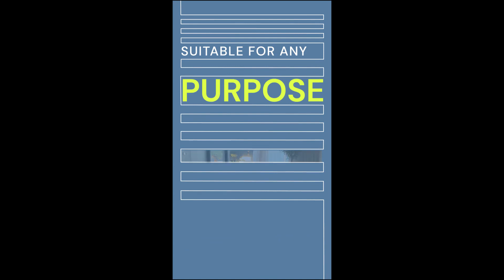Clean Intro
Suitable for any Purpouse
Includes 4 Versions
Suitable for Site Promotion, Sales Promo, Commercial, Intro, Opener etc..
Suitable for Photos and Videos
4K Resolution (3840×2160 and 2160×3840 for vertical vesions)
Editable Color